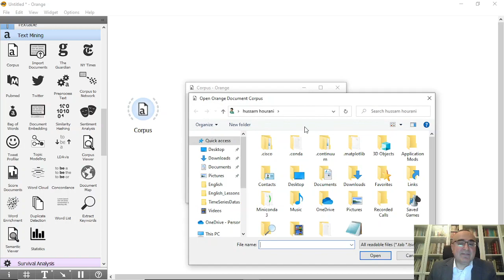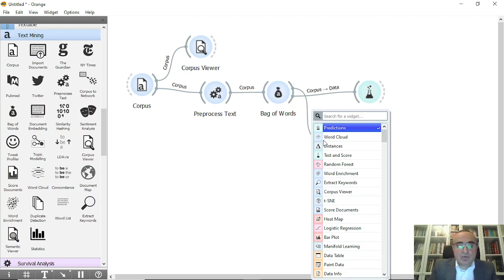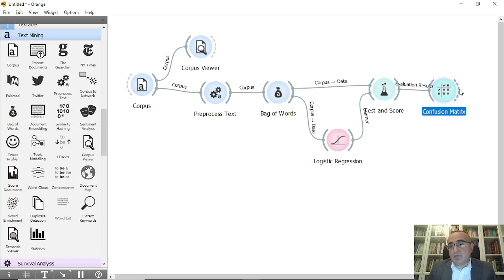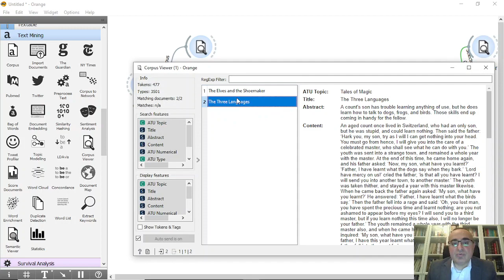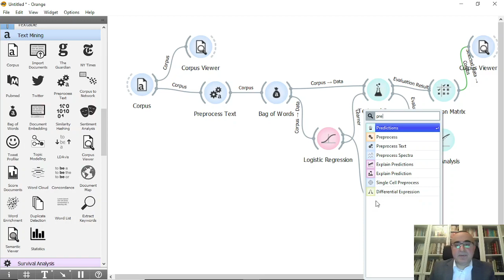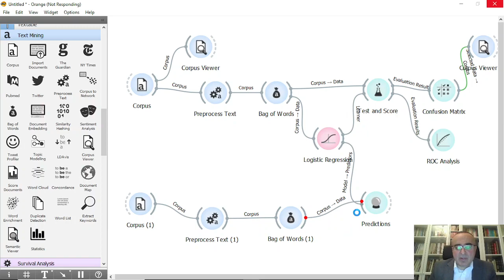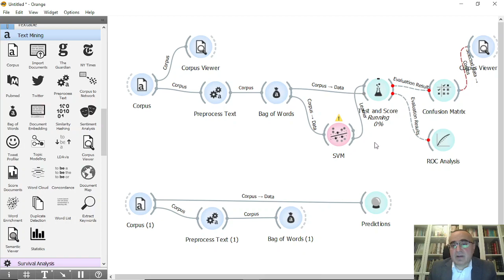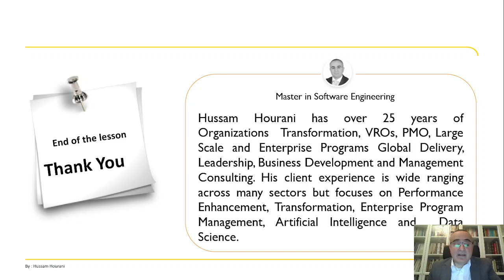48 :Text Mining : Text Classification